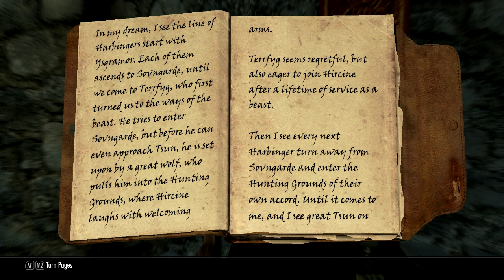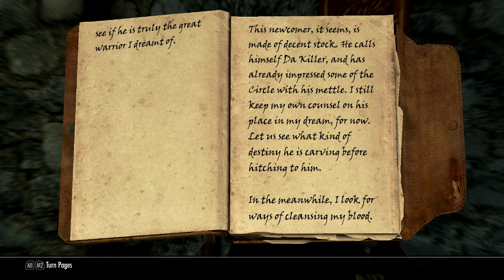Skyrim Life | #4 | Sending Off Codlake With A Speech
Part 4 of my Skyrim Life series.
This time we send Codlake's hair off with a great tear jerking speech.